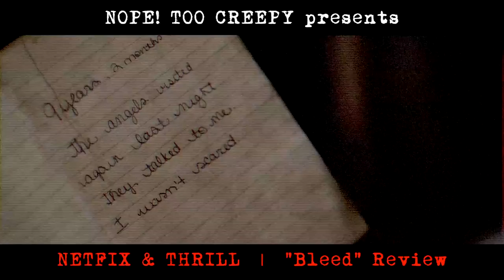"BLEED" Review | Netflix & Thrill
Introducing NETFLIX & THRILL– a new series of the channel where, as the title hints to, I review the horror films that are all over Netflix. So kill the lights, grab a blanket and enjoy my review of "Bleed".